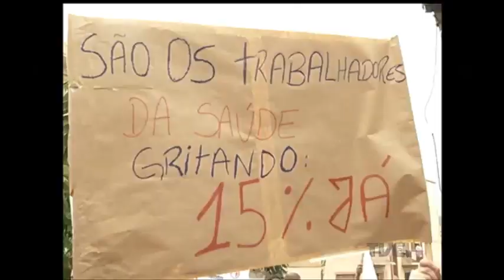Servidores da saúde protestaram em Porto Alegre para cobrar reajuste salarial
Durante a tarde, eles fizeram uma caminhada que complicou o trânsito em algumas vias da cidade.